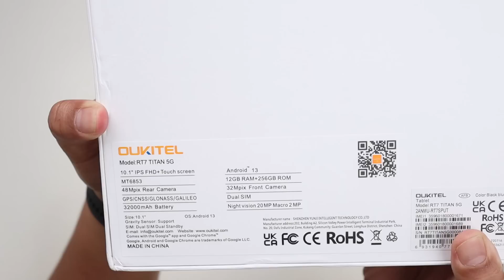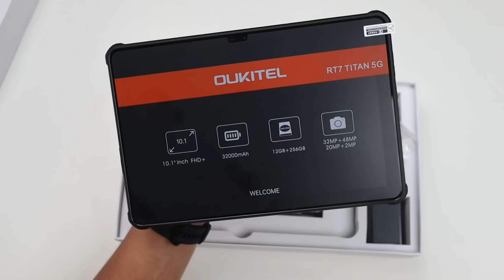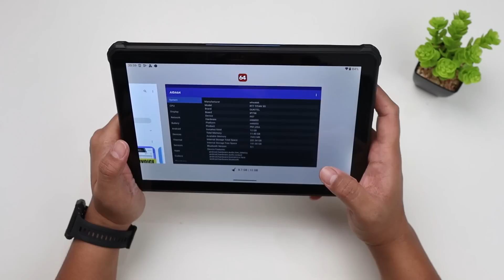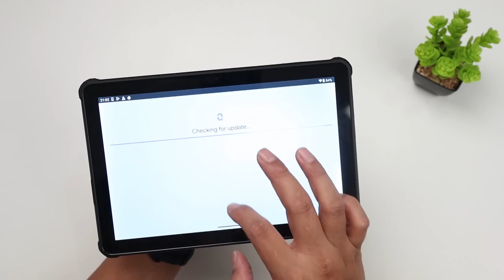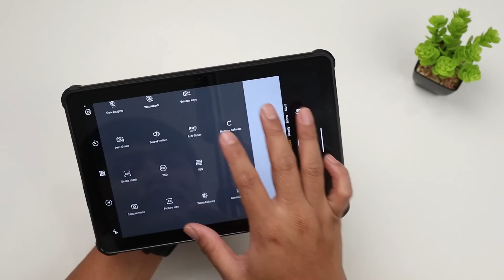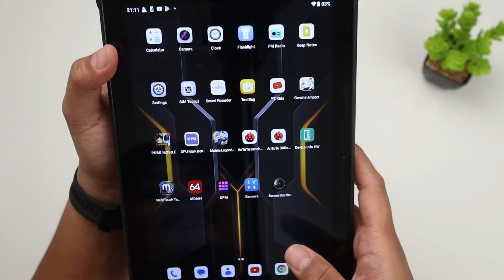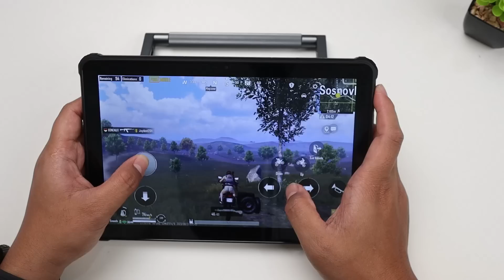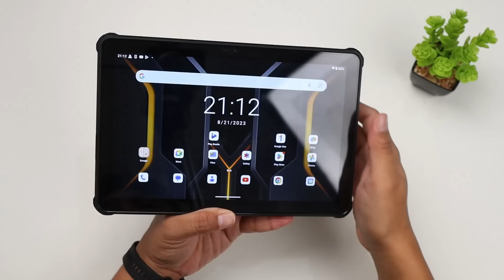BARU LAGI!Tablet Ram 12GB/256GB Baterai Monster 32000mAh! Unboxing & Review Oukitel RT7 Titan 5G